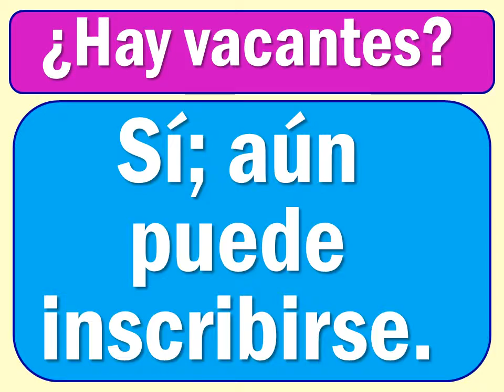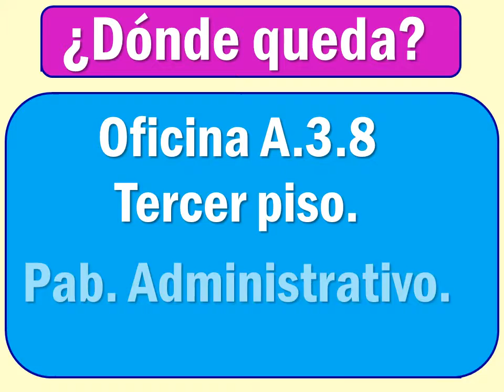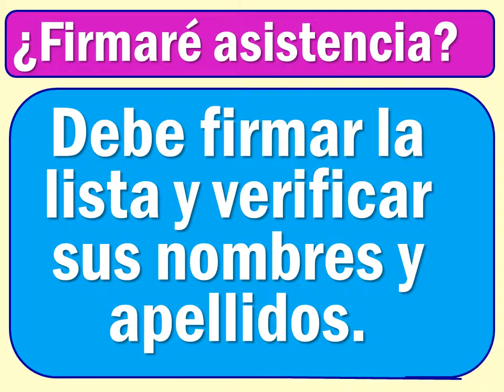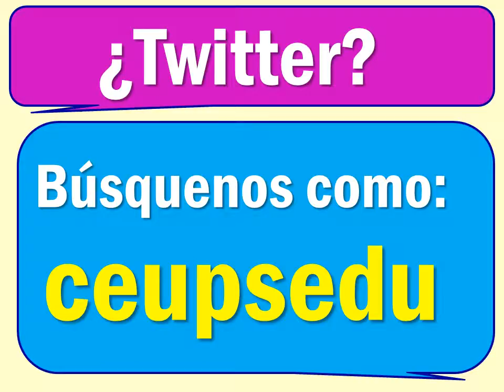PREPARACIÓN DIRECTORES (versión detallada)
Preparación para el Concurso Público de Acceso a Cargos de Director y Subdirector de Instituciones Educativas Públicas 2014.
QUEDAN 3 SÁBADOS: 22; 29 de noviembre y 06 de diciembre.  HORARIO: 8:00 am a 2:00 pm.

¿QUIÉNES SON LOS PONENTES?
- Lic. Elizabeth Chuquin Martinez
- Lic. Silvia Aquino Rodriguez
- Lic. César Augusto Lima Thamiña

¿DÓNDE DEBO INSCRIBIRME?
Usted puede inscribirse en el CEUPS, oficina N.º A.3.8, Tercer piso del Pabellón Administrativo de la Facultad de Educación. Ciudad Universitaria (Ingreso a la Ciudad Universitaria por la puerta N.º 7). Calle Germán Amézaga N.º 375 - Lima.
Teléfono directo: 452-1163.  Teléfono IP: 6197000 anexo: 3029

¿QUÉ OCURRE SI NO PUEDO IR AL CEUPS?
Si usted no puede venir a inscribirse en la oficina del CEUPS, debe descargar la Ficha de inscripción desde nuestra web

El día sábado, usted debe entregar el voucher ORIGINAL al personal del CEUPS, pedir su tarjeta de control y firmarla.

¿DARÁN CERTIFICADO?
La certificación es por 200 horas pedagógicas. Será firmado tanto por el Director del CEUPS como por la Decana de nuestra facultad.

¿CUANTO DEMORA LA CERTIFICACIÓN?
Los certificados serán emitidos, aproximadamente, 30 días después de culminada la preparación.

¿CUÁNTO ES EL COSTO?
PAGO ÚNICO: S/. 200.00 (incluye certificación y la separata)

¿DÓNDE DEBO PAGAR?
En el Banco de la Nación:
Concepto: 03387 (usted no necesita llenar voucher, basta con acercarse a la ventanilla, decir su DNI y depositar en el concepto 03387; luego le imprimirán un voucher)

IMPORTANTE:
El CEUPS no se responsabiliza por capacitaciones brindadas por otras organizaciones.

USTED PUEDE COMUNICARSE CON NOSOTROS PARA MAYOR INFORMACIÓN, de lunes a viernes: de 9:00am a 5:00pm. REFRIGERIO: De 1:30 a 2:30 pm

HORARIO DE ATENCIÓN, PARA LA INSCRIPCIÓN, EN OFICINA:
De lunes a viernes: 9:00am a 5:00pm
REFRIGERIO: 1:30 a 2:30 pm

Atentamente.
CEUPS